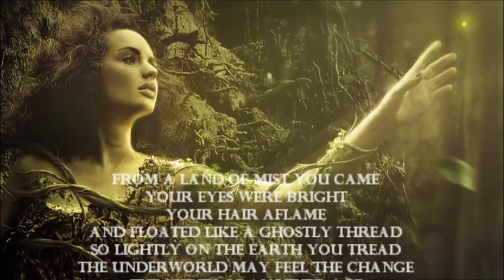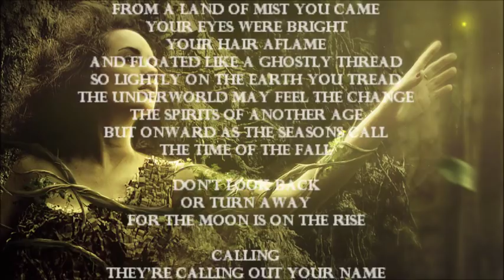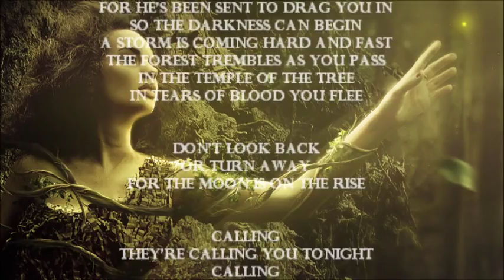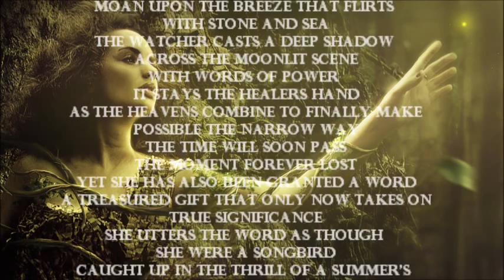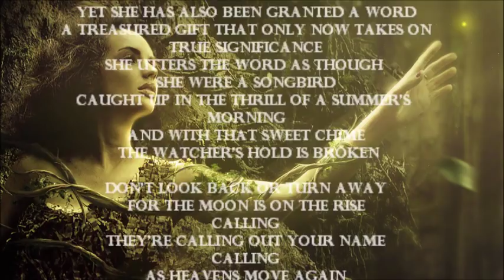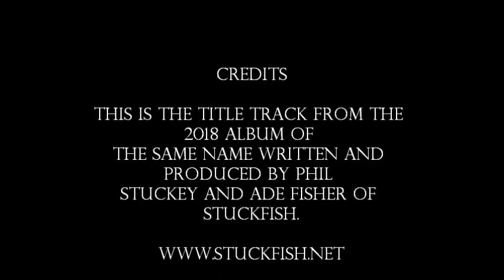STUCKFISH - CALLING (OFFICIAL)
Title track from the 2018 album of the same name, written and produced by Philip Stuckey and Adrian Fisher of the  progressive melodic rock band STUCKFISH